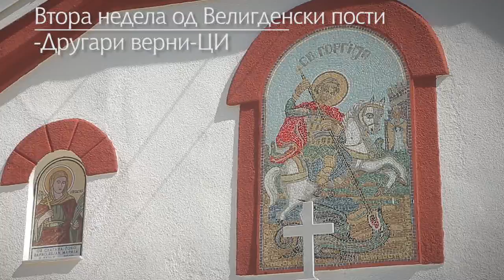Втора недела од Велигденскиот пост - Другари верни-ЦИ